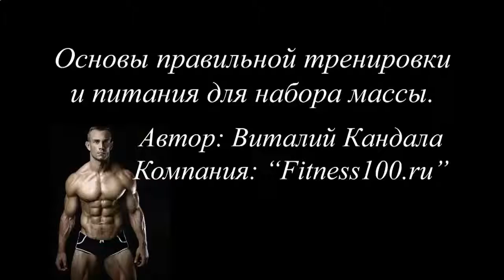Протеиновый коктейль из банана и молока